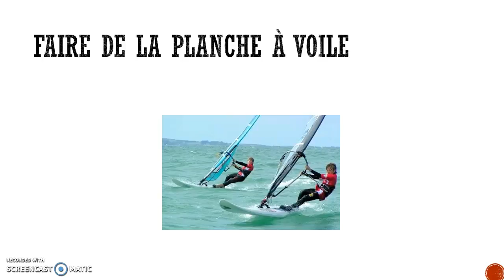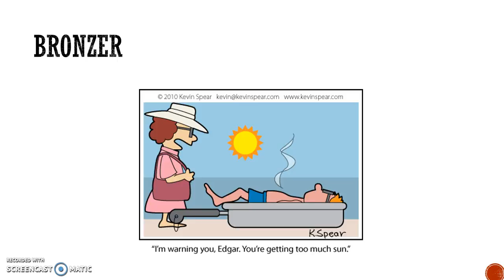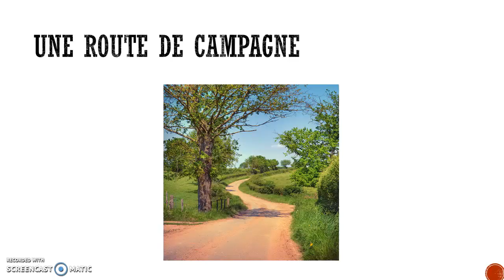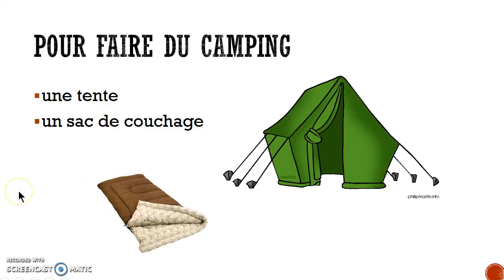French 1020 Chapter 8 Lesson 1